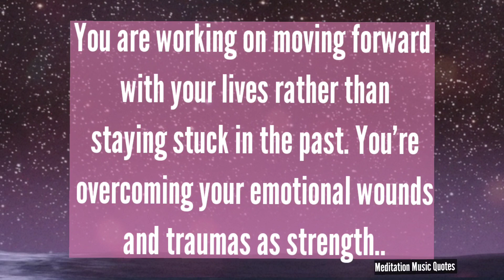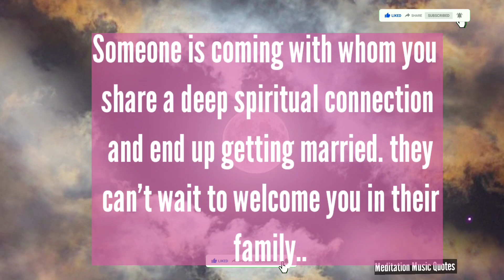Your partner next action/You are manifesting a relationship with...